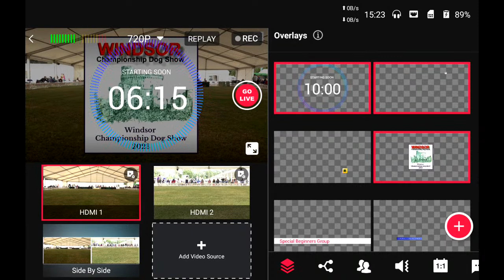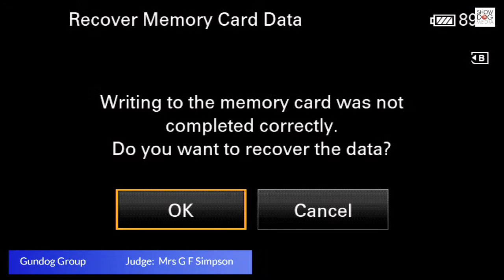Windsor Championship Dog Show 2023 Day 3 Gundog Groups